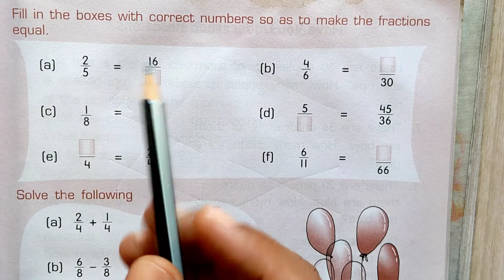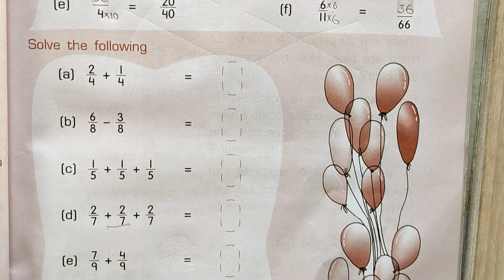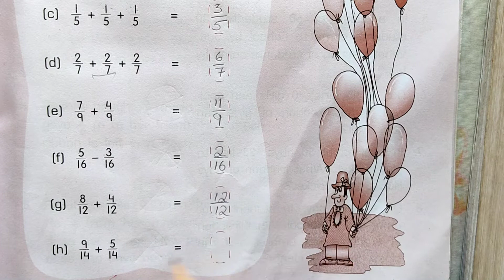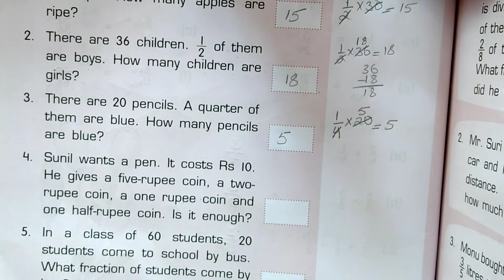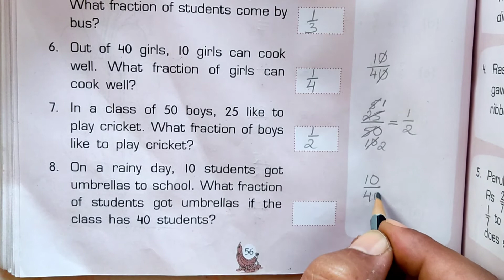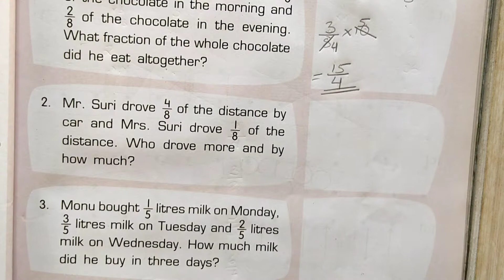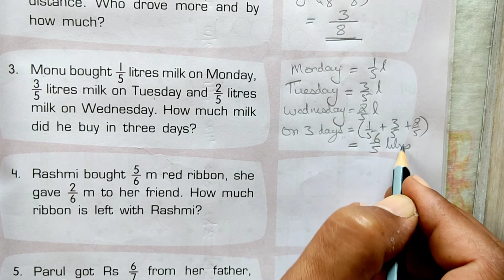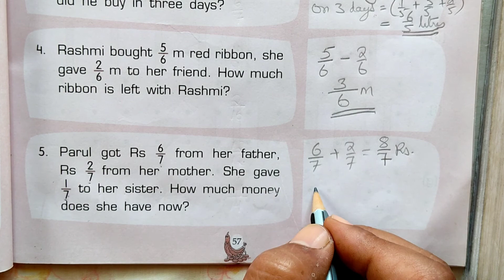Cl-IV. Mathematics. L9. 'Halves and Quarters' Part-II. Page 55-57